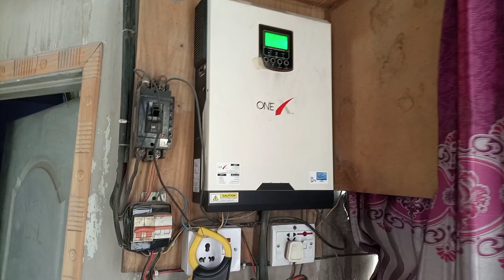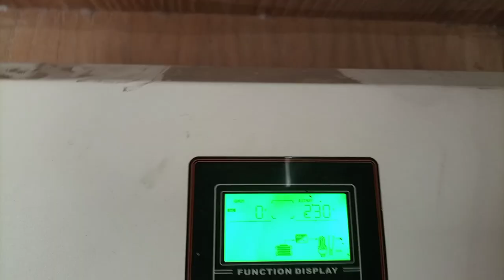best solar battery 2 volt cell